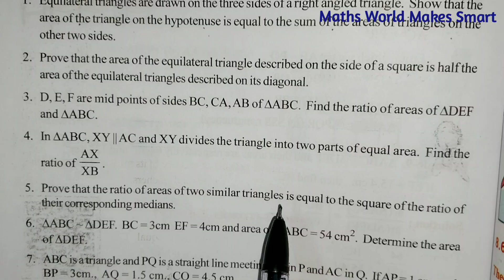10thClass, Similar Triangles, Exercise 8.3, Q.No.4,5,6 @Maths World Makes Smart In Telugu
10thClass,
Similar Triangles, Exercise 8.3,
Q.No.4,5,6
@Maths World Makes Smart In Telugu